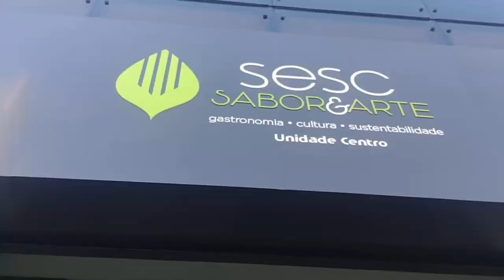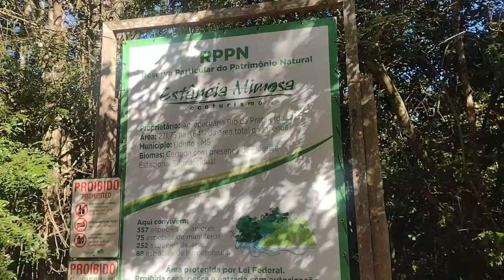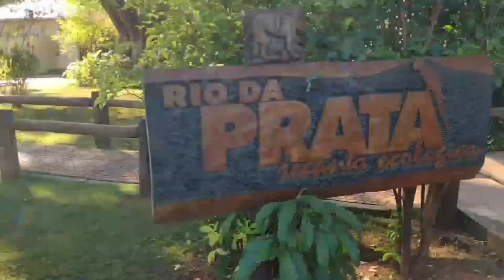Vlog Viagem Pantanal